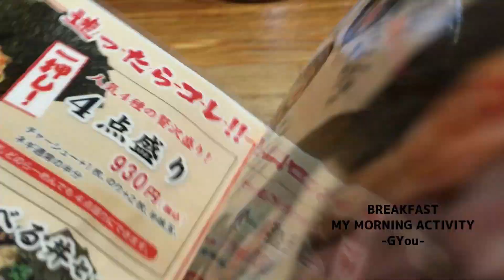特別編（せい家･満腹セット）【朝活チャレンジ884】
本日は、「せい家」と言う有名なラーメン屋さんに行きました。
それにしても暑い日が続きますね…